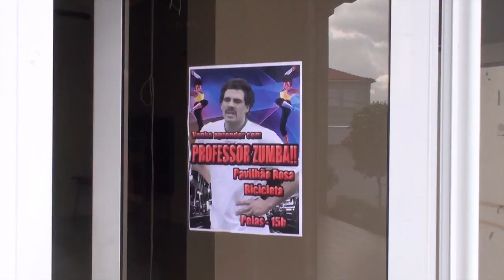Professor Zumba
Há que saber manter a forma! E nada melhor de que uma boa aula de Zumba para manter o corpo e a mente sãos.

Subscreve, Comenta, Gosta. Mas só se quiseres.

Músicas:
     Claudia ft Papa London - Chiquitam

     Tonicha - Zumba na Caneca

Se nos quiseres contactar, nem que seja só para nos mandar um beijinho, este é o nosso mail: